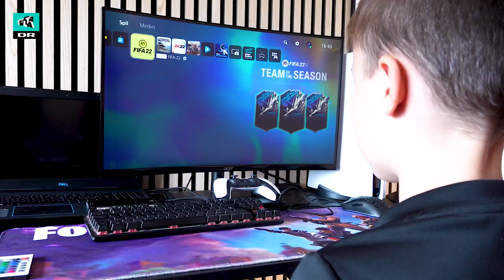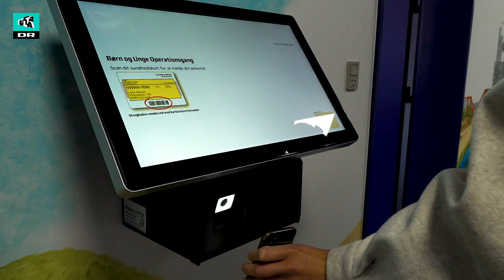Anton skal opereres i anklen! Bange for at vågne midt i det hele!